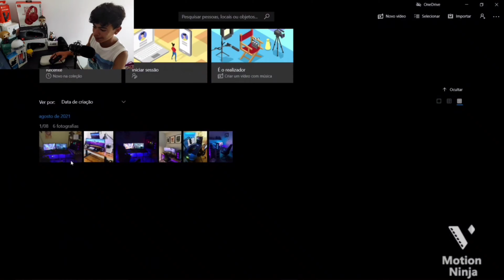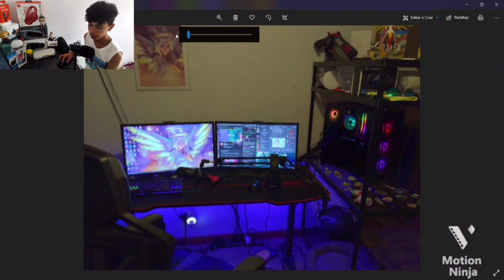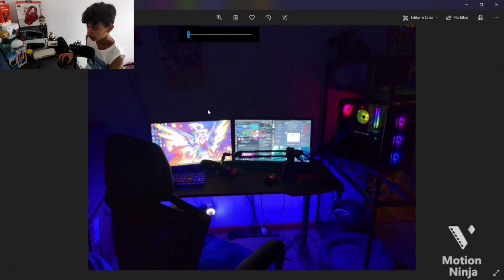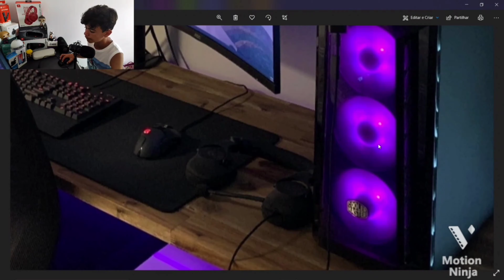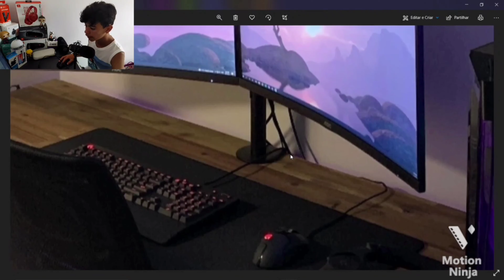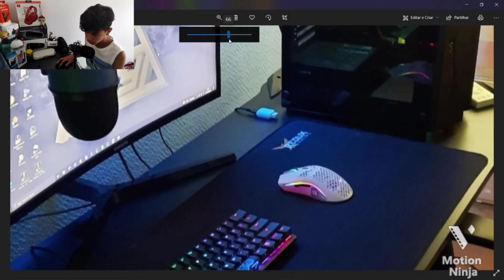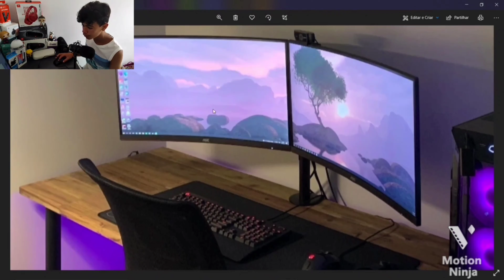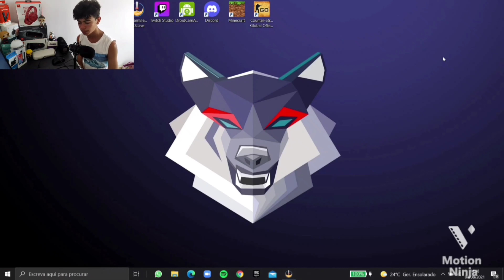Setup Wars EP5 T1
Boas pessoal sejam muito bem-vindos ao TecnoS I K A D A, um canal de Tecnologia!

- E sejam muito bem-vindos a mais um vídeo da nossa incrível série de Setups, uma série onde eu trago Setups á toa aqui ao canal e faço as análises deles, sejam muito bem-vindos á Setup Wars, uma série onde Setups batalham entre si para conseguir ganhar! Esta série também vos pode ajudar a terem ideias caso estejam precisando de inspiração para construírem o vosso próprio Setup, seja um setup gamer ou um work setup.

🛡️ Lojas de PCs que recomendo 🛡️

🛒Pc Componentes  confiança com vários componentes para PCs e uma parte para construirem o vosso PC, vende também periféricos Gaming/ Stream, Tablets, Notebooks e Smartphones. É Parceira do Tech Youtuber Carlos Silva.

🛒 PC Diga - Ótima loja de componentes para PCs e periféricos para Gaming/ Stream, loja muito fiável patrocinadora do YouTuber Ricfazeres.

🛒 Worten - Loja de vários coisas de Tecnologia, vende também PCs Gaming. É muito Confiável.

🛒 Corsair - Loja de componentes de PCs e periféricos de stream

🛒 Elgato - Parceria com a Corsair, Loja de periféricos de Stream

📱Smartphones📱

👑Smartwatch 👑

🛒 Marcas que Recomendo 🛒

👌Televisão 👌

🛑 TAGS 🛑

setup wars. Setup Wars. Setup Wars T1 EP5. setup dos subscritores. Setup dos subscritores. Setups incríveis. os melhores setups do mundo.